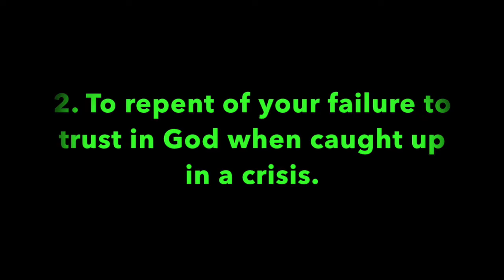Pleasant Green Sunday School Lesson 6-27-2021, Minister Cedric Hardin